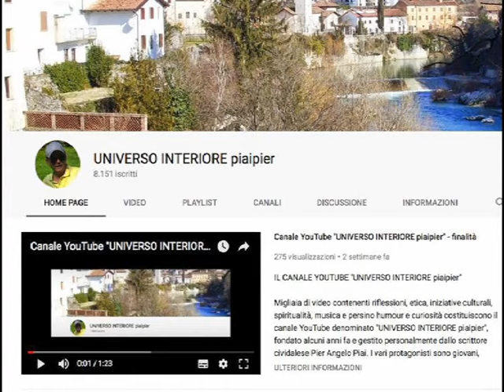CHI TEME LA NOIA SI METTA ALLA PRESENZA DEL SIGNORE. SCOPRIRÀ UN MONDO NUOVO CON UNA LUCE DIVERSA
Chi teme la noia si metta alla presenza del Signore e cominci a fare un po' di silenzio interiore. Non servono parole inutili, basta il silenzio, la calma e la consapevolezza che Dio è in noi ed opera continuamente nella sua Creazione in continua evoluzione.
Se si trova in un parco pubblico, ad esempio, ad un certo momento si accorge che sta vedendo le cose più comuni con occhi diversi dal solito, con un'altra luce, nell'istante.
Tutto è stato creato con Amore e precisione da quello stesso Signore che è dentro di sé. Si soffermi per qualche attimo ad osservare le cime degli alberi così maestosi, i rami più complessi e bizzarri,  le foglie di ogni dimensione e forma, la corteccia ornata di disegni naturali ecc.
Alla presenza del Signore, dal suo cuore pieno di gratitudine sgorgheranno dei complimenti perché è consapevole che il Padre ha pensato proprio a tutto, anche ai minimi particolari, dal macrocosmo al microcosmo. Terra, erba, fiori, insetti, uccelli, ed ogni più piccolo essere che vibra.. tutto è suo ed è meravigliosamente in armonia con tutto il Creato.

Poi, pensi che può ammirare tutto ciò grazie agli occhi ed alla mente così complessa. E pensi sempre al Signore. Questo è un anticipo di Paradiso, non potrà annoiarsi.